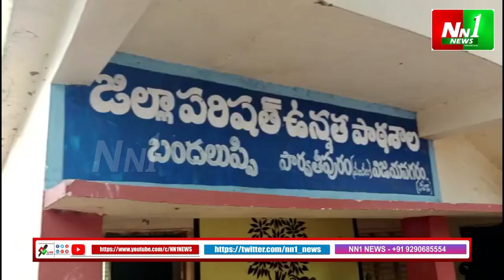పార్వతిపురం : బందలుప్పి స్కూళ్లలో ర్యాగింగ్ దిశా చట్టం యాప్ గురించి అవగాహన సదస్సు.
"nn1news live"
"nn1news luve"
"nn1news"
"nn1news live"

NN1 NEWS#
NN1 News#
nn1news live#
nn1news breaking news today#
nn1news Breaking#
nn1news Youtube on live#
nn1news Sucribe#